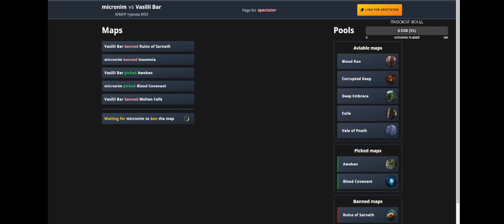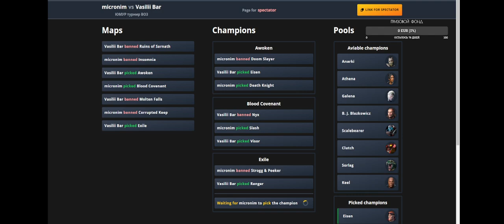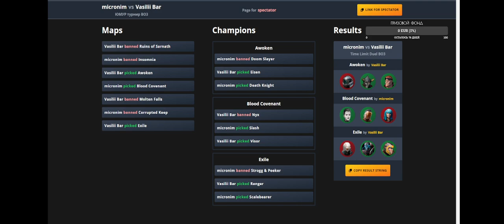micronim vs Vasilii Baranov Юмур Divisions. Middle Division by missJK and ave505